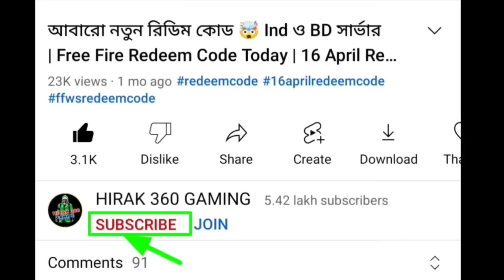ফ্রিতে ২ টি গ্লুয়াল স্কিন নিয়ে নাও🤩free gloo wall skin event | free fire new event bd server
12 টার আপডেট Free Fire
১২ টার আপডেট Free Fire
12 Tar Update Free Fire

Top Tag:

free fire
new event
free fire

YouTubers:

1)hirak 360 gaming 2)mr triple r 3)itz kabbo 4)plus fire bangla 5)gamer arup 6)trkf gaming 7)noyon gamer 8)sra gaming 9)boom gaming ff 10)oyo gamer 11)2f lol gamer 12)gaming with talha is back 13)roxman gaming 14)gaming with zihad 15)toss bangla gamer 16) saad gaming 17)desi pola 18)roasted gaming yt 19)free fire bd official 20)sohan x gamer